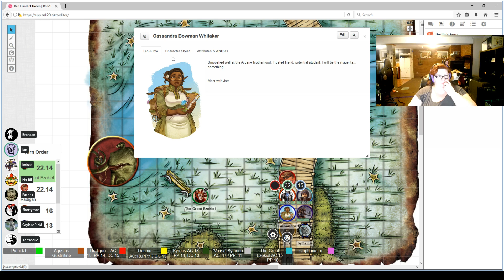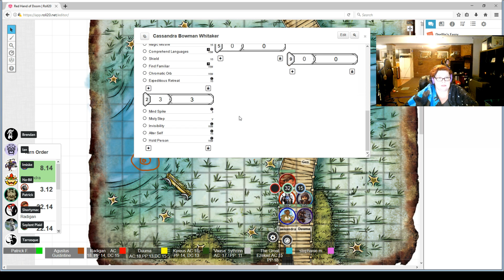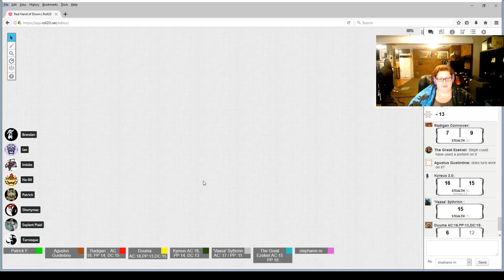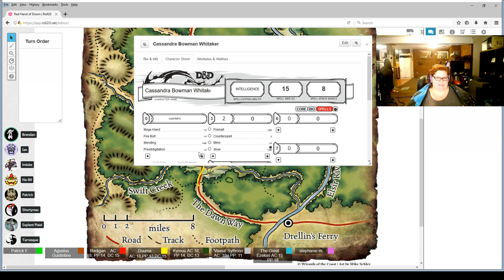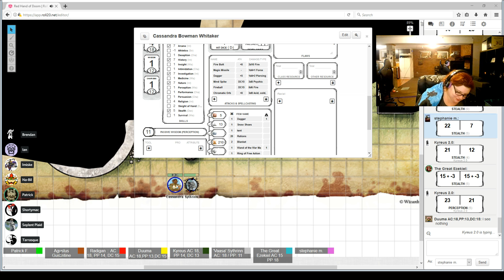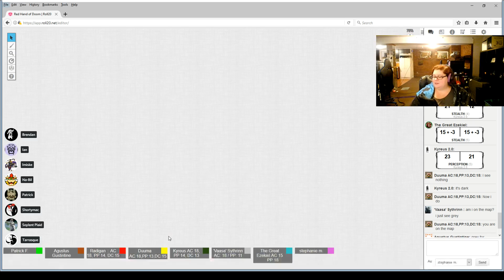Red Hand of Doom - Episode 4 - Dungeons and Dragon 5e - Feb 13, 2020